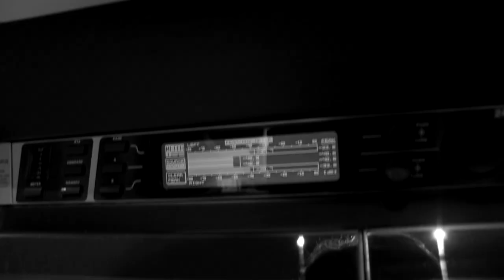"Black Day"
Vocals: Gunilla Wikström
Guitar: Brynje Wikström
Bass: Thomas Nilsson
Percussion: Jonathan Lindström

Filmed & Directed by: Jonathan Lindström
Recording: Thomas Nilsson, JavaStudio